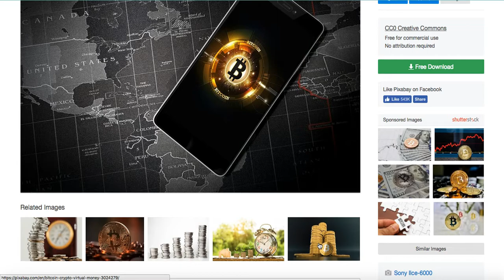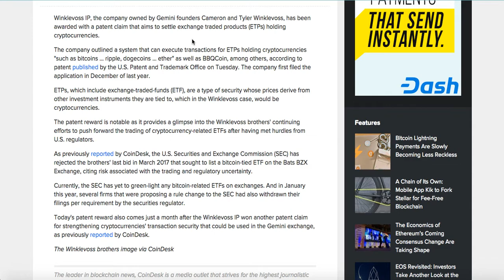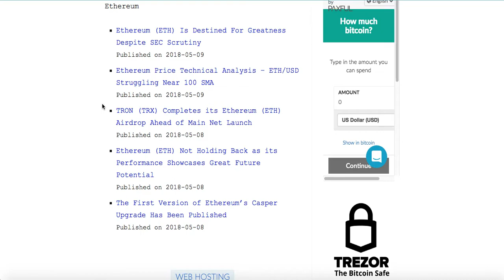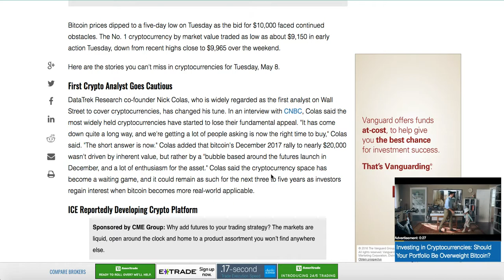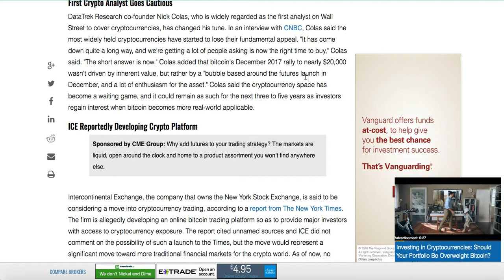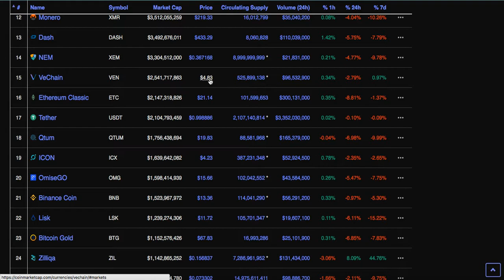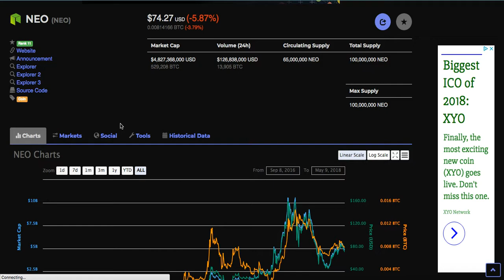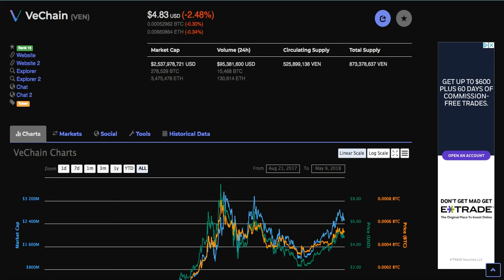Stock Exchanges Ready to FOMO into Cryptocurrency and Bitcoin Rich Guys Throwing Insults VeChain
Stock markets like NYSE and NASDAQ are ready to get into Bitcoin and Cryptocurrency, and this will bring TRILLIONS into the markets, so rich billionaires like Buffet and Gates can throw all of the fire bombs they want, the value will keep pouring into the market.

Use Techbait for updated news - see above link.

VeChain is cheap, so undervalued that it's scary you aren't looking at it as a long hold or hodl position. You might be sorry if you don't do your due diligence on that one. You heard it here many times.

Crypto smart contract investment "games"

Proof of Weak Hands makes passive income a reality for crypto investors